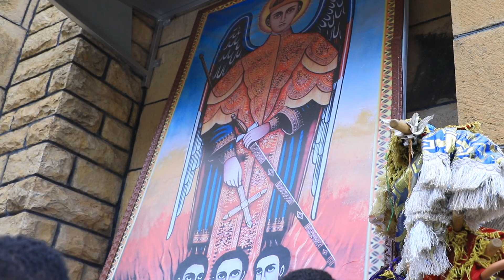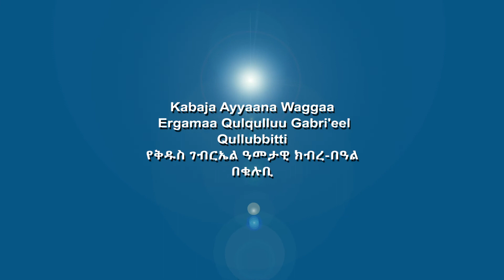የሊቀ መልአኩ ቅዱስ ገብርኤል በዓለ ንግስ በ ቁሉቢ ገብርኤል Ayyaana H/Ergamootaa Q/Gabri'elii Qullubbii Gabri'elitti